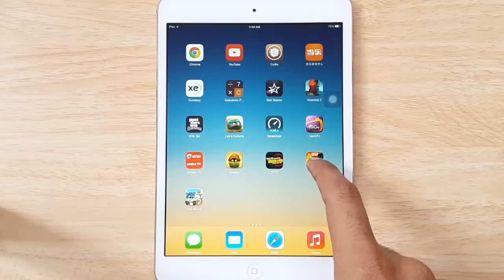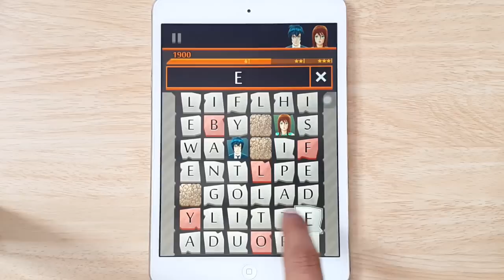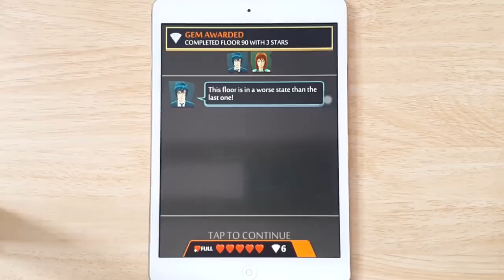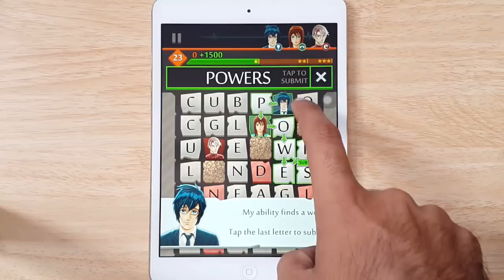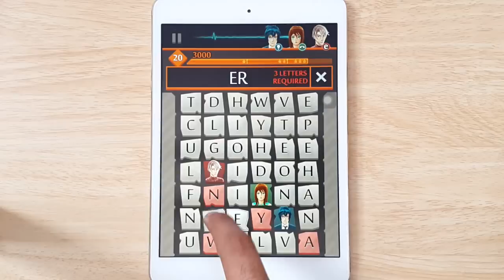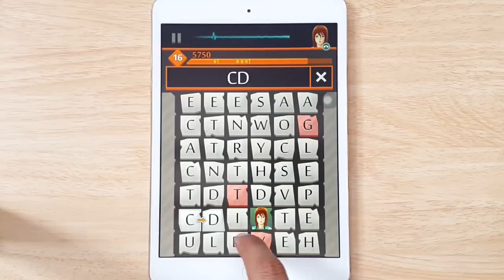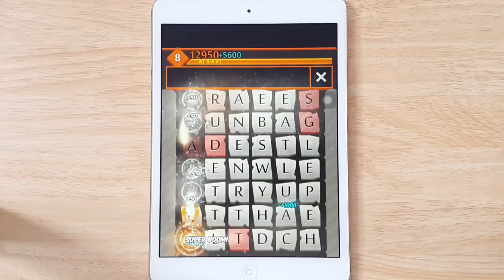Highrise Heroes - The Towering Word Game Gameplay Android & iOS HD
Highrise Heroes The Towering Word Game Gameplay Android & iOS HD Highrise Heroes Gameplay Android & iOS HD Highrise Heroes The Towering Word Game

Game -  Highrise Heroes - The Towering Word Game

Description

The towering word-game that fits in your pocket! Following a sudden earthquake, Seb must escape a crumbling skyscaper. Along the way he will make some intriguing new friends, and together they might just unravel the sinister origins of the 'quake, assuming they can evade the mysterious stalker in close pursuit...

Starting at the top and working down, the game's 90+ levels take place inside the skyscraper. The player creates words on a grid of letters and obstacles, clearing a path for Seb and friends to descend. Strategy is the key to success!

* From the creators of the Quell puzzle trilogy
* Epic soundtrack by Gavin Harrison
* Riveting story by acclaimed novelist Rosanne Rivers
* 90+ levels and 60+ additional challenges
* Supports iPhone 6 and 6+, iPhone 4/4S, iPhone 5/5S/5C, iPad 2/3/4/Air/Mini, iPod Touch 5th gen

This game can be played completely for free (with adverts). It can optionally be upgraded to premium with an in-app-purchase.